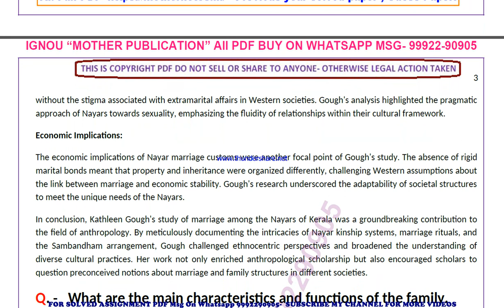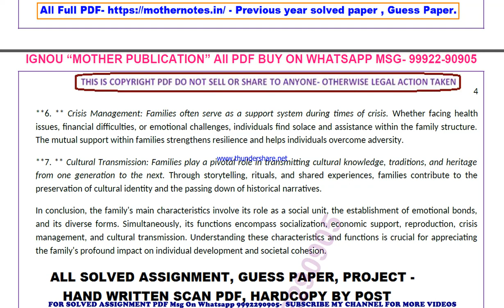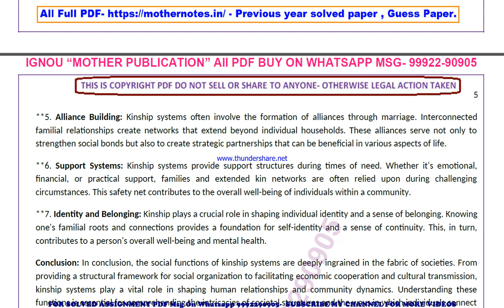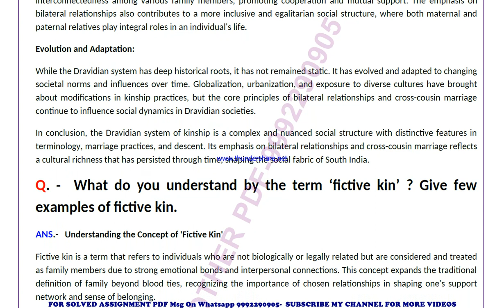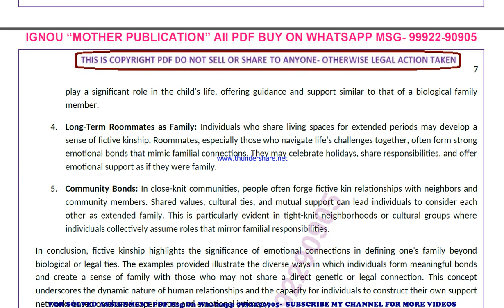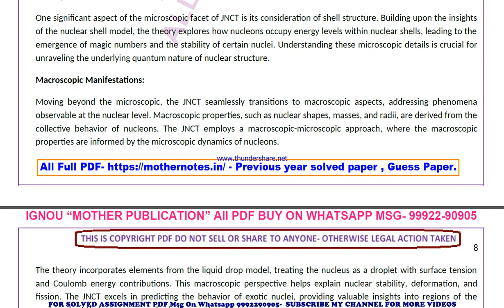bsoe 146 previous year solve paper | bsoe 146 important questions | bsoe 146 study material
bsoe 146 important questions 2024,
bsoe 146 sample paper,
bsoe 146 study material
bsoe 146 sample paper 2024,
bsoe 146 guess paper,
bsoe 146 guess paper 2024,
bsoe 146 previous year question paper in english,
bsoe 146 important questions in english,
bsoe 146 important questions 2024 in english,
bsoe 146 sample paper in english,
bsoe 146 sample paper 2024 in english,
bsoe 146 guess paper in english,
bsoe 146 guess paper 2024 in english,

guess paper,
ignou guidance,
ignou assignment,
ignou books,